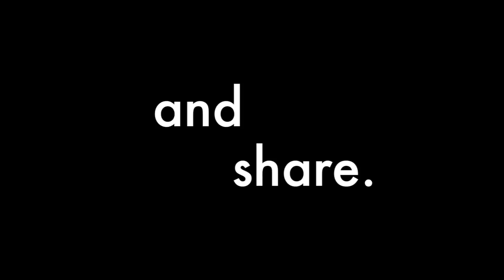Drone Talk on WKTV 2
Frame- QX90
Motors- Readytosky 8.5 x 20mm 8520 Coreless Motor For 90mm-130mm
Props- BTG Propellers Props for DIY Micro Indoor FPV
FC- Usmile 32bit Brushed F3 EVO Flight Control Board Support PPM SBUS
Micro Rx- FuriousFPV FrSky - Ultra Small
FPV Transmitter/Camera- Crazepony FPV Micro AIO Camera
Radio- FrSky Taranis X9D Plus
Battery- Tattu LiPo Pack 600mAh 3.7V 25C 1S with Molex Plug
Goggles- Fat Shark Teleporter V3 with La Forage Module
Camera Mount- Vacuum Plastic for Crazepony FPV Micro AIO Camera